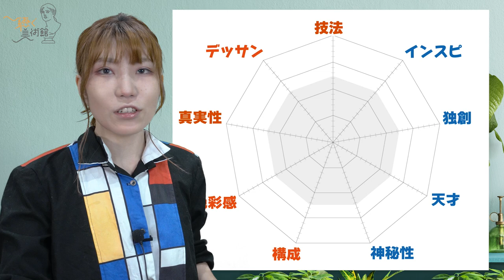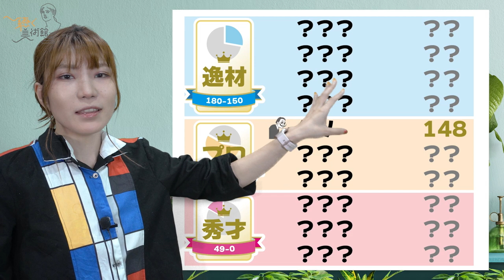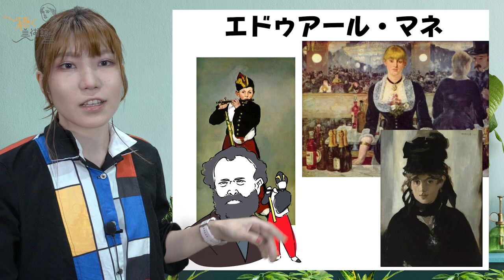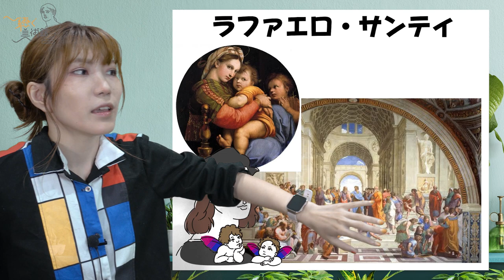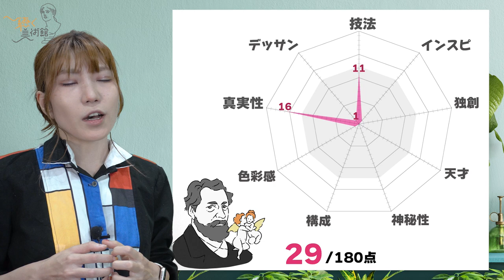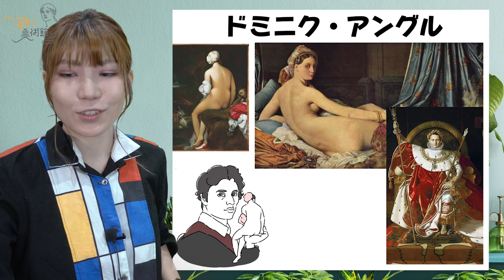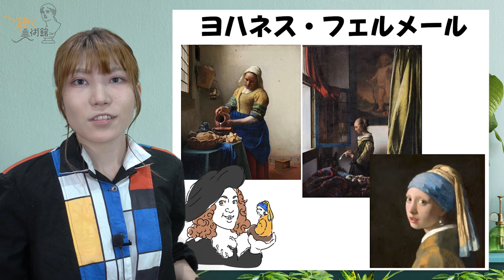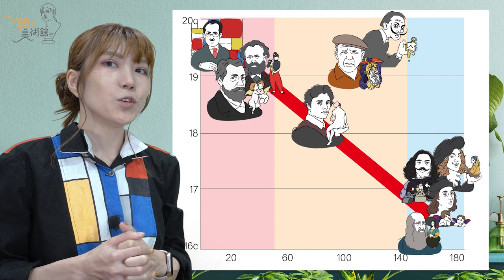世界の歴代画家たちをランキング？ダリが見た歴史的アート【美術】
サルバドール・ダリが付けた点数を元に歴代画家たちのランキングを作成しました。
対象画家
レオナルド・ダ・ビンチ
ラファエロ・サンティ
ディエゴ・ベラスケス
ヨハネス・フェルメール
ドミニク・アングル
アドルフ・ブグロー
エドゥアール・マネ
パブロ・ピカソ
ピエト・モンドリアン

【参考文献】
ダリ・私の50の秘伝

0:00 誰が作った点数？
2:25 評価基準
5:15 ランキングは？

書籍発売
「大人の雑学西洋画家事典」
ラジオ最新回（毎週木曜）
【通常版】